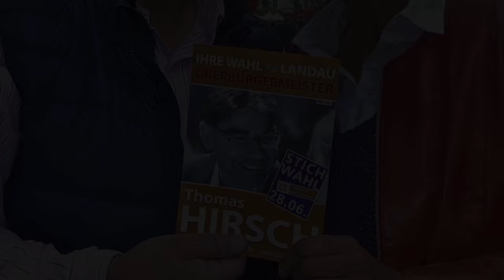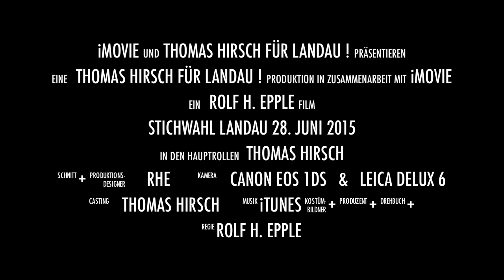Thomas Hirsch für Landau !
Video zur Stichwahl am Sonntag den 28. Juni 2015 von Rolf H.Epple. Auf Ihre Stimme kommt es an - ein Video zum Aufruf zur Wahlbeteiligung